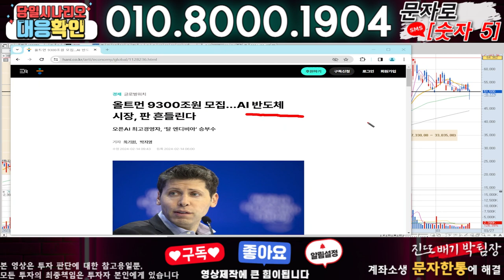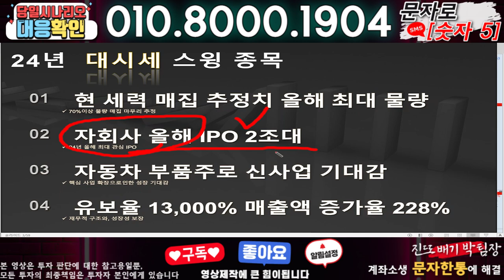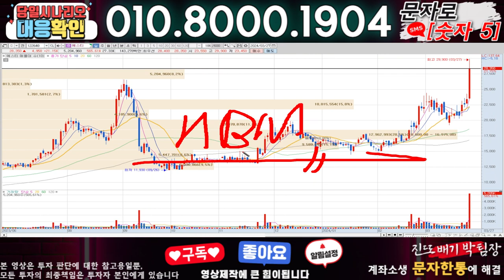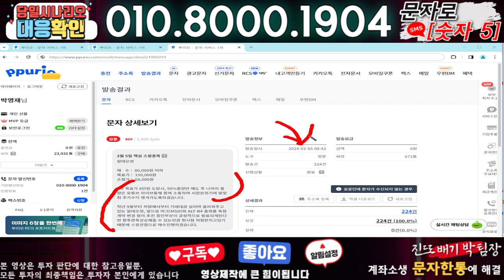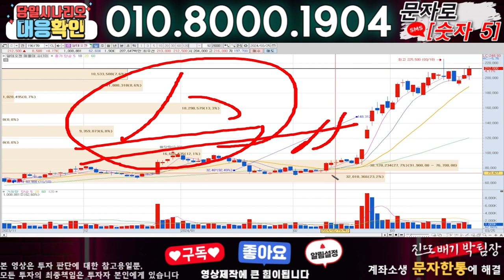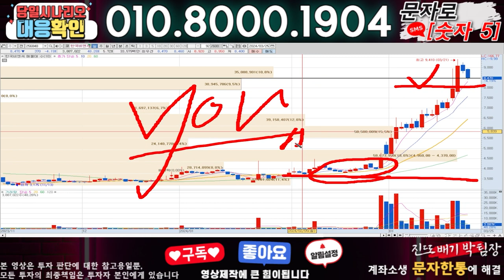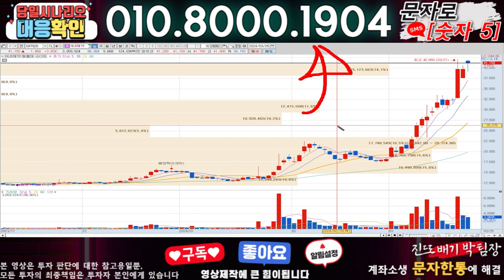HPSP ) 3분전 기습속보-공식입장발표!! 무슨일인가?